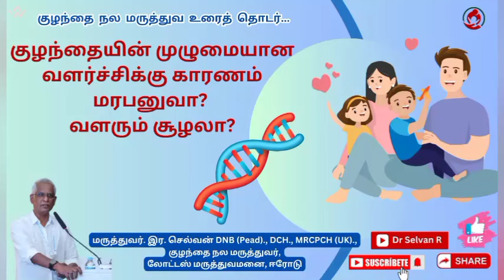குழந்தையின் முழுமையான வளர்ச்சிக்கு காரணம் மரபணுவா வளரும் சூழலா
சூழல் சார்ந்த மரபியல்-எபி ஜெனிடிக்ஸ்
என்ன கேட்டாலே கொஞ்சம் குழப்பமா இருக்குதா? மரபியல் பற்றி தெரிந்து இருக்கும். இது என்ன  சூழல் சார்ந்த மரபியல் அப்படின்னு யோசிக்கிறீர்களா இன்னைக்கு தெரிஞ்சுக்கோம்.
குழந்தையினுடைய அனுபவங்கள். சுற்றுப்புறம் குழந்தைக்கு தினந்தோறும் ஏற்படும் பல்வேறு வகை உணர்ச்சிகள் ஆகியவை மரபணுக்களின் தன்மைகளை வெளிப்படுத்த உதவுகிறது .
பிறக்கும்போதே ஒருவருடைய மரபணுக்கள் முடிவாகிறது அதைப் பொறுத்துத்தான் அவர்களுடைய அறிவுத்திறன், மற்றைய குணாதிசயங்கள் என்று நிறைய நாளாக நினைத்தது தவறு என்று இது சொல்லுகிறது
பாரம்பரிய மரபணுக்களா? அல்லது வளரும் சூழ்நிலையா?  எது நல்ல வளர்ச்சிக்குத் தேவை என ஒரு வாக்குவாதம் இருந்துகிட்டே இருக்கும் .இரண்டுக்குமே சரி பாதி பங்கு இருக்கிறது  எனச் சொல்கிறது எபி ஜெனிடிக்ஸ்
குழந்தை வளரும் போது  அவளுடைய குணாதிசயங்கள் எவ்வாறு வெளிப்படுத்தப்படுகின்றன என்பதை இப்போது பார்ப்போம்
மரபணுக்கள் தங்களுடைய தன்மைகளை/குணாதிசயங்களை வெளிப்படுத்த அவற்றின் வேதிப்பொருள் குறியீடு-எபிஜினோம் உதவுகிறது.இதைப் பொறுத்துதான் தன்னைக்  குறைவாக அல்லது நிறைவாக மரபணு வெளிப்படுத்துகிறதா? இல்லையா? என்பது  தீர்மானமாகிறது.
வேதிப்பொருள் குறியீட்டினை  உருவாக்குவதில்  குழந்தைகளுடைய வித்தியாசமான தினசரி அனுபவங்கள் பங்கு வகிக்கின்றன. ஒரே மகப்பேறில் பிறந்த இரட்டைக் குழந்தைகள் ஆக இருந்தாலும் இருவருக்கும் இடையே அவர்களுடைய நடத்தை, திறன்கள், அடையும் வெற்றி, உடல் நலம் ஆகியன வேறுபடுகின்றன
சிறுவயது அனுபவங்கள் எவ்வாறு நம் பிற்கால வாழ்க்கையை மாற்றும் விதமாக அமையலாம் என்பதனைச்  சூழல் சார்ந்த மரபியல் நமக்கு தெரிவிக்கிறது.
குழந்தைகளுக்கு வரும் மரபணுக்களைப்  பொறுத்துத்தான் நிறைய குணாதிசயங்கள் அமைகின்றன, உதாரணத்திற்கு எவ்வளவு உயரமாக இருப்பது ? கண்ணின் நிறம், தலைமுடி குழந்தைகள் கொண்டிருப்பது? எனச் சொல்லலாம்
குழந்தைகளுடைய அனுபவங்கள் வேதிப்பொருட்கள் குறியீடுகளை மாற்றி அமைக்கலாம்.அப்போது மரபணு தன்னுடைய இயல்புகளை முழுவதுமாக அல்லது மிகக் குறைவாக வெளிப்படுத்துகிறது .
நேர்மறையான அனுபவங்களை- உதாரணமாக நல்ல ஆதரவான துணையானஉறவினர்,  கற்றுக்கொள்ள வாய்ப்புகள் அல்லது எதிர்மறை அனுபவங்கள்- மன அழுத்தம், நச்சுச் சூழ்நிலை  இவைகளால்  மரபணுப் தொகுதி  பாதிக்கப்படலாம்
 இந்த மரபணுத் தொகுதியின்   தலையெழுத்து மாற்றங்கள் தற்காலிகமாகவோ அல்லது நிரந்தரமாகவோ இருக்கலாம் .மரபணுக்களை வேலை செய்ய வைப்பது, தடுப்பது ஆகியவை இந்த தலையெழுத்து மாற்றங்களினால் ஏற்படலாம். எதிர்மறையான மாற்றங்களைத் திருப்பிச் சரி செய்து நல்  வேலை செய்தால் முடியும் எனத் தீவிர ஆராய்ச்சி முடிவுகள் நிரூபித்துள்ளன .
அந்த  நல்ல வழி, அன்பான உதவிகரமான உறவின் மூலம் சூழ்நிலை அழுத்தங்களை குறைப்பது .இதன் மூலம் முதலிலிருந்தே மூளை சிறப்பாக வளர உதவி செய்யலாம்.வளரும் குழந்தையின் மூளை  மரபணுத் தொகுதி மாற்றங்களினால் பாதிக்கப்படும்.வளரும் சிறு குழந்தையின் மூளையின் மரபணுத் தொகுதிகள் பல்வேறு அனுபவங்களால் பாதிக்கப்படலாம்
நேர்மறை,எதிர்மறை அனுபவங்களைப் பொறுத்து மரபணுக்களுடைய இயல்புத்தன்மை வெளிப்படும் அதைச்சார்ந்து தான் குழந்தைகளுடைய உடல்நலம், வளர்ச்சி, திறன் சேர்க்கை மற்றும் தன்மீட்சி இருக்கும்.எனவேதான் குழந்தையின் இளம் வயதில் பாதுகாப்பான உதவிகரமான அன்பான உறவும் அனுபவங்களும் முக்கியம்.
பெற்றோர்கள், பிரசவித்த தாய், பச்சிளம் குழந்தைகள் மற்றும் இளம் சிறார்களுக்கு கிடைக்கக்கூடிய தரம் வாய்ந்த மருத்துவ உதவி குழந்தைகளின் வளர்ச்சிக்கு ஊன்றுகோலாக இருக்கும் . ஆதரவானஉறவுகள், அன்புசெறிந்த அனுபவங்கள் குழந்தை தன்னுடைய மரபணு இயல்புகளை முழுவதுமாக வெளிப்படுத்த உதவியாக இருக்கும்